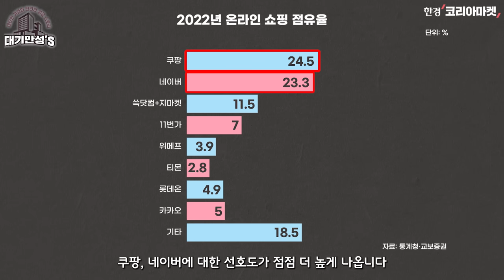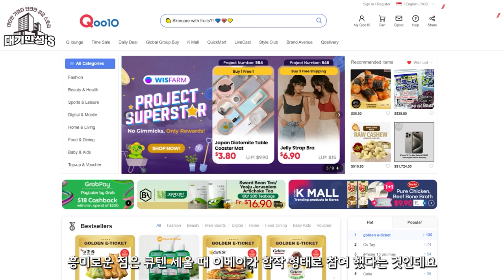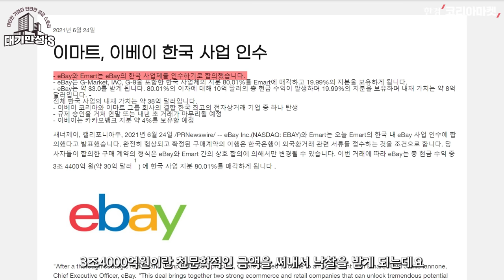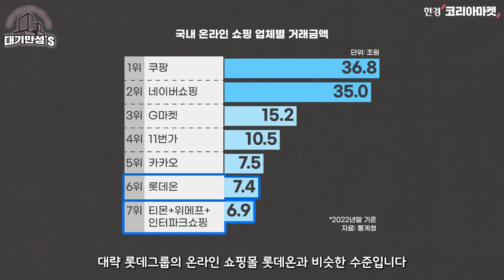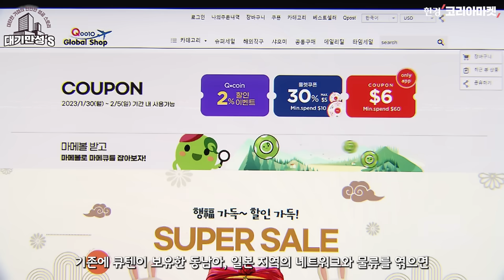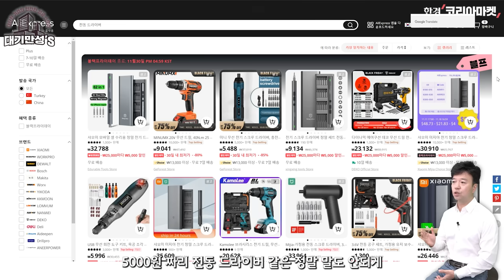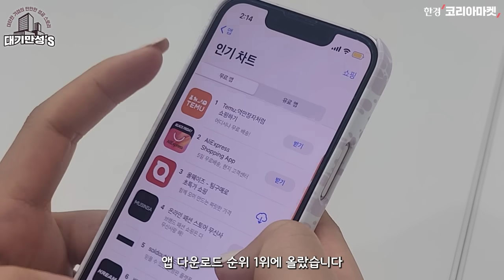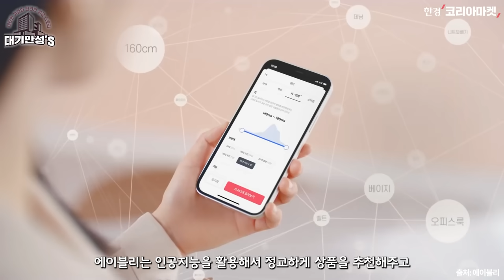테무・알리・큐텐, 이들은 왜 한국 시장을 노리나 | 안재광의 대기만성's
한국의 온라인 쇼핑 시장은 쿠팡과 네이버가 두각을 나타내고 있죠. 두 회사 시장 점유율이 작년 말 기준으로 50%에 육박했습니다. 소비자 설문조사를 해보면 쿠팡, 네이버에 대한 선호도가 더 높게 나옵니다. 점점 더 쿠팡, 네이버의 장악력이 커지고 있다, 이렇게 해석해도 될 것 같습니다. 사람들은 특히 배송이나 쇼핑 편리성 면에서 이들 기업에 더 높은 점수를 주고 있어요.

이렇게 보면 '한국의 아마존' 자리는 쿠팡이냐, 네이버냐 싸움이 될 것도 같은데. 그런데, 저 밑에서 뭔가 꿈틀꿈틀 움직이고 있습니다. 우선 요즘 큐텐이란 회사가 갑자기 언론에 많이 등장하는데요. 특히 11번가를 인수하겠다고 나서서 화제가 되고 있습니다.

큐텐이란 회사, 많이 알려진 회사는 아니죠. 한국에선 모르시는 분이 많은데 해외에선, 특히 동남아 지역에선 꽤 많이 쓰는 쇼핑 앱입니다. 한국에서도 쓸 수 있는데요, 해외 직구 앱이라고 보시면 돼요. 큐텐이 11번가 뿐 아니라 이미 티몬, 인터파크, 위메프까지 다 산것도 모르시는 분 많죠. 그렇습니다. 이 회사들 주인이 바로 큐텐입니다. 여기에 11번가까지 인수한다, 뭔가 그림이 좀 나오는 것도 같죠.

큐텐이 다가 아니고요. 요즘 중국 회사들이 갑자기 뜨고 있습니다. 우선, 테무란 온라인 쇼핑 앱이 선풍적인 인기를 끌고 있어요. 최근 몇 달째 애플의 앱스토어, 구글의 플레이 스토어에서 다운로드 순위 1등 자리를 지키고 있습니다. 테무는 올 7월에 처음 한국 서비스를 시작했는데, 이미 사용자가 굉장히 많아졌습니다.

또 중국의 1등 온라인 쇼핑 기업 알리바바의 해외 서비스 알리익스프레스도 한국에서 대대적인 마케팅을 하고 있죠. 배우 마동석 님이 이 회사 광고에 나오더니, 인지도가 확 올라갔습니다. 대체 한국의 온라인 쇼핑 시장에서 무슨 일이 벌어지고 있는 건지, 이게 소비자들에겐 어떤 의미가 있는 지 알아보록 하겠습니다.